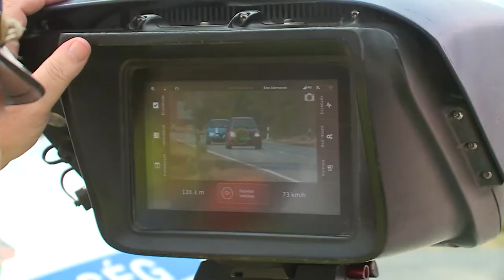GYORSHAJTÓKRA "VADÁSZNAK"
Több helyen is felbukkannak a traffipaxok Székesfehérváron, és Fejér megyeszerte. Az Európai Közlekedésrendészeti Szervek Hálózata - a ROADPOL - egész héten Speed elnevezéssel hirdetett fokozott ellenőrzést, amelyhez a magyar rendőrség is csatlakozott.